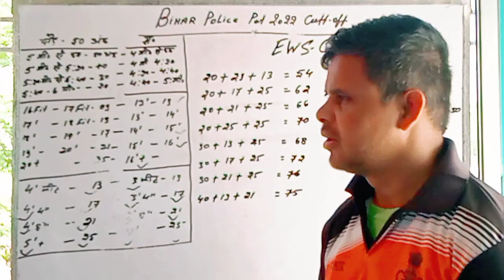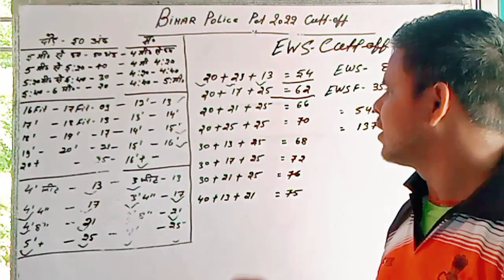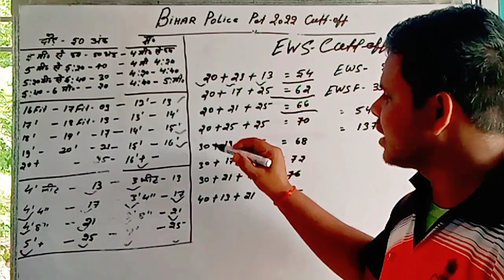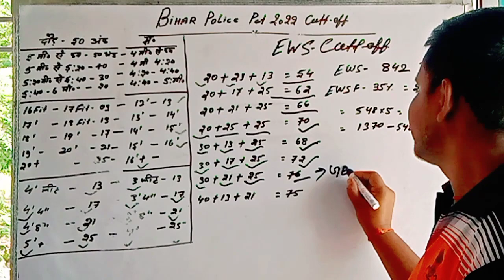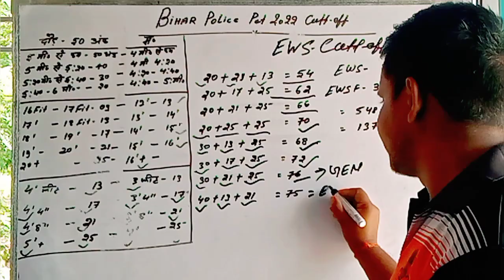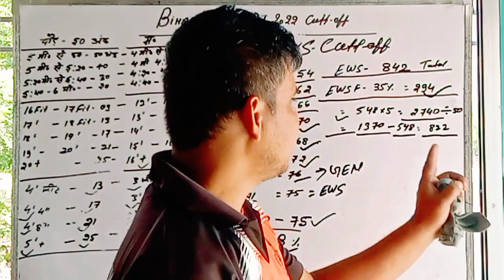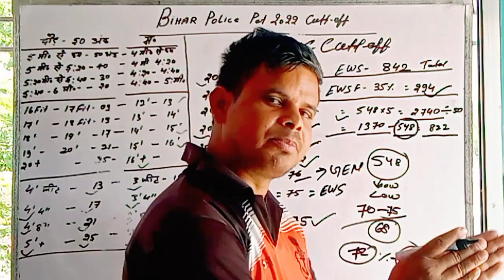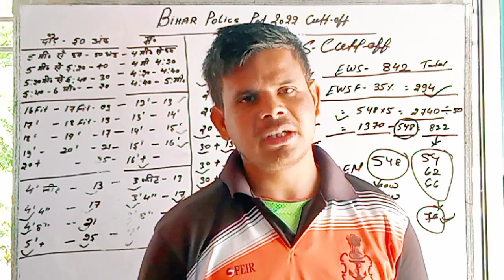Bihar Police physical Cutt-Off 2022 - Bihar Police 8415 Cutt-Off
Bihar Police EWS expected Cutt-Off || Bihar Police 8415 Cutt-Off , बिहार पुलिस 8415 भर्ती कट ऑफ ||